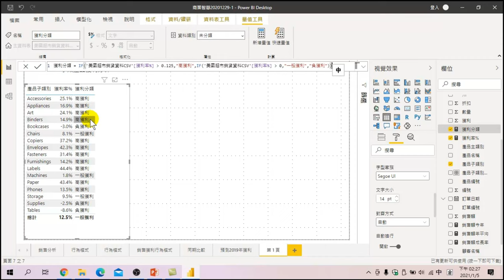我也會在Power BI 使用IF 函數【數位行銷與數據分析Power BI】02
【課程大網】
我也會在Power BI 使用IF 函數【數位行銷與數據分析Power BI】01